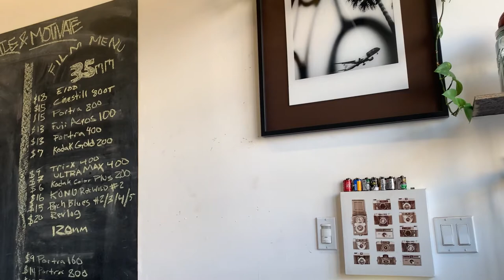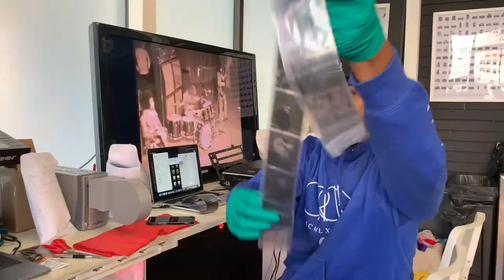The Paralyzed Artist Podcast Episode 8 Rogelio Alvarez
Welcome to episode number 8 of the paralyzed artist podcast where I talking about life with a spinal cord injury, creating art and growing up and around Los angeles. I'll be talking with different creative people I have come across living  and creating here and also while attending to the photography meetups.
In this episode I talk to the homie Rogelio Alvarez about the photography scene in LA and how he got into photography. We showcase some of his work as well as a little bit of what goes down at One Stop Film Lab where they develop and scan film.